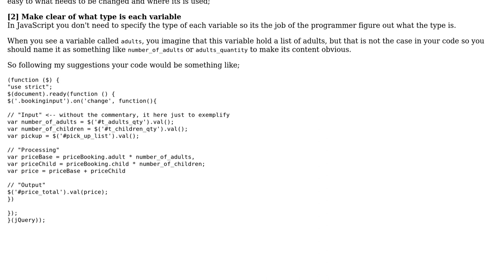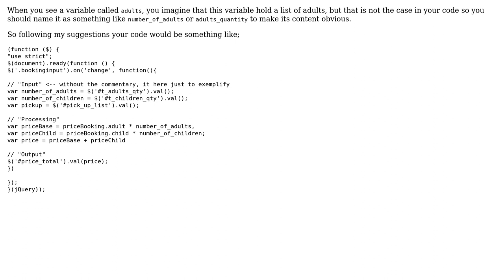Code Review: Calculation with Jquery (2 Solutions!!)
Code Review: Calculation with Jquery

With thanks & praise to God, and with thanks to the many people who have made this project possible! | Content (except music & images) licensed under CC BY-SA | Music | Images & others | With thanks to user Malachi user Juan David user Josenberg user 200_success and the Stack Exchange Network Trademarks are property of their respective owners. You are responsible for your own actions.